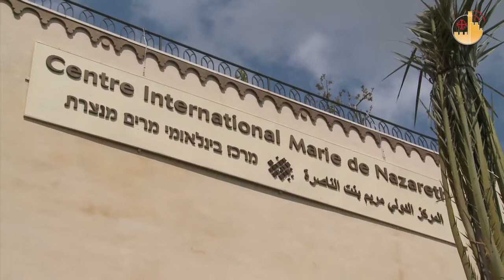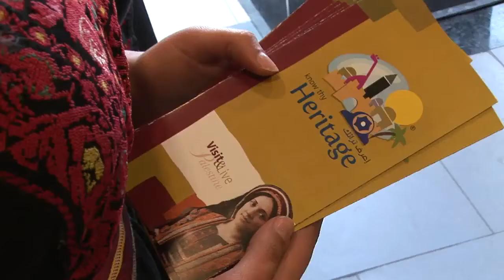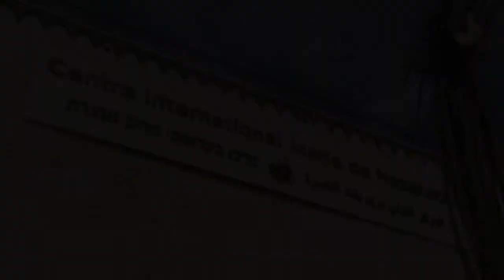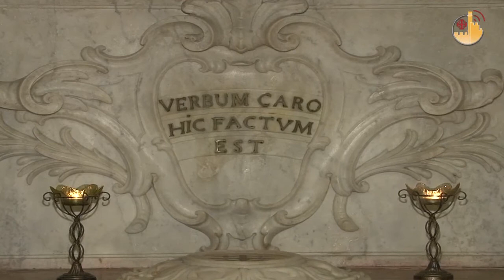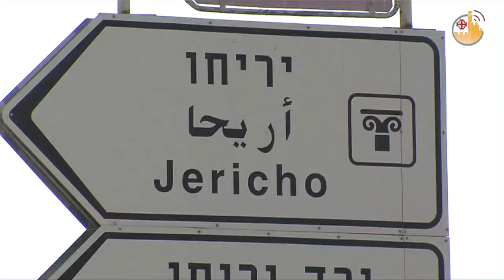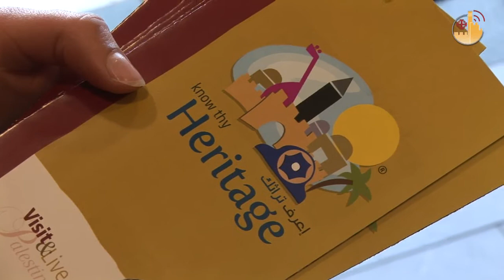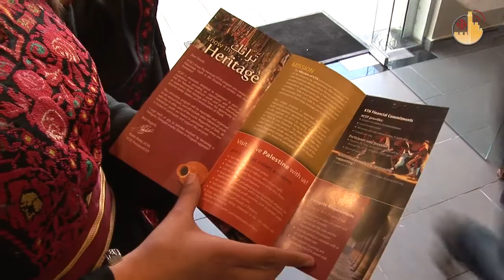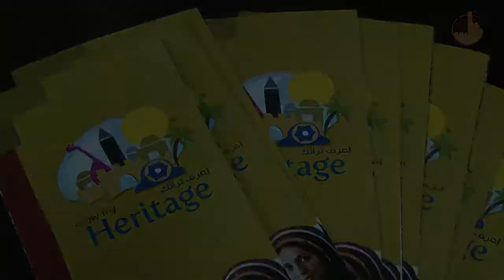Terra Santa News (es) - 01/04/2011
JUNTO A LA ROCA DE LA AGONÍA
Junto a la roca de la Agonía... En su peregrinación cuaresmal los franciscanos han hecho una parada en la Basilica de Getsemani. Desde aquí, la especial celebración del próximo 21 de abril, Jueves Santo, será vista por numerosos fieles alrededor del mundo, gracias a la retransmisión en director por numerosos canales de televisión.

NAZARET
Nazaret: Fiesta de la Anunciación y apertura del Centro Internacional María de Nazaret, un museo interactivo sobre la figura de la Virgen.

EN JERICÓ DE TODA TIERRA SANTA
A Jericó de toda Tierra Santa. Un importante momento de encuentro y formación para 130 jóvenes llegados a la ciudad de las parroquias del Territorio Palestino y de Israel.

CONOCE TU PATRIMONIO
Conoce tu patrimonio. Un proyecto para los jóvenes palestinos en el extranjero.

SANTA TERESA EN HAIFA
Entre celebraciones y devoción, las reliquias de Santa Teresa de Lisieux llegan también a Haifa.

MARATÓN DE JERUSALÉN
En 10 mil, corriendo por las calles de la Ciudad Santa. Todo un éxito, el primer maratón de Jerusalén.